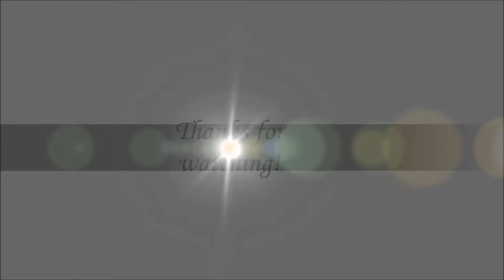C9 - Manoa Desert (Master)